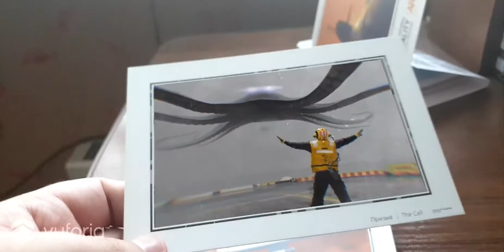A Separate Reality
Цифровая Живопись с дополненной реальностью

Живые открытки от:

АРТ    Алексей Андреев

Компоузинг
и анимация
Михаил Ершов
Алексей Андреев
Евгений Водолажский
Виктор Иванов
Алексей Захаров

Музыка    Гумар Зайнуллин

Качаешь приложение. Наводишь на картинку и смотришь